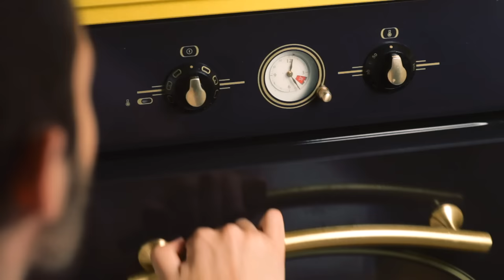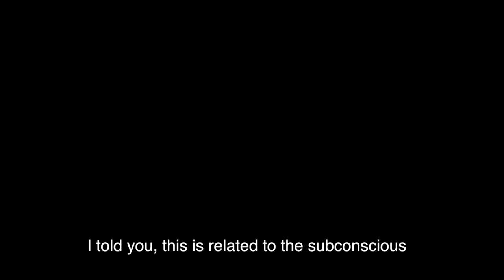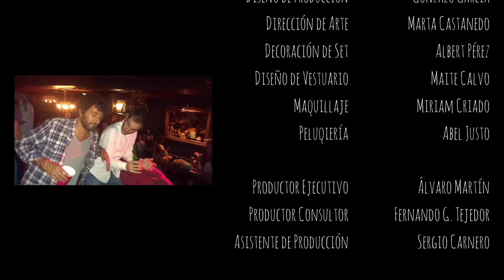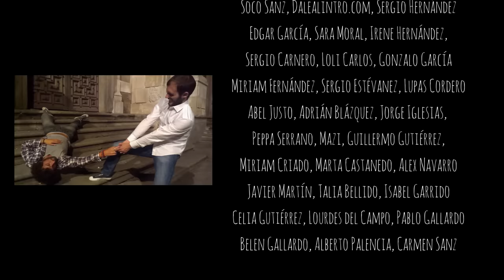Cortometraje El Adorable Inquilino - Gay Short Film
Novela del mismo creador

Ficha Técnica del cortometraje:
Intérpretes: Edgar García, Álvaro Martín, Paula Vián, Lorenzo Milá, Montse Delgado.

Escrito y Dirigido por Álvaro Martín Sanz

Producido por Álvaro Martín Sanz

Música Original: Rubén Rincón

Canción Original: The Zarrapas

Director de Fotografía: Alberto Mingueza

Sonido Directo: Alberto Lera

Montaje: Álvaro Martín

Casting: Sergio Hernández

Diseño de Producción: Sergio Carnero

Productor Asociado: Fernando G. Tejedor

Postproducción de Sonido: Rubén Rincón

Dirección de Arte: Marta Castanedo

Maquillaje: Miriam Criado

Peluquería: Abel Justo